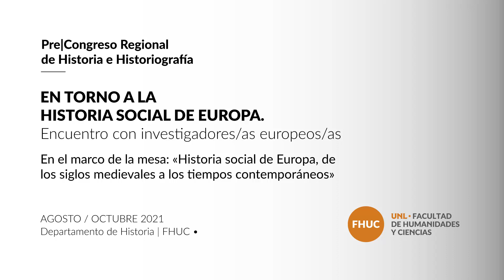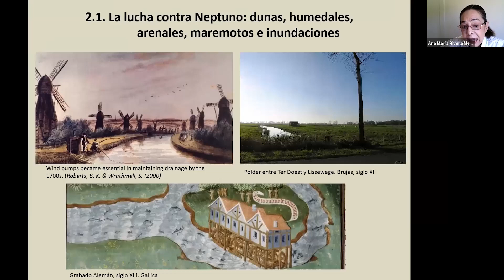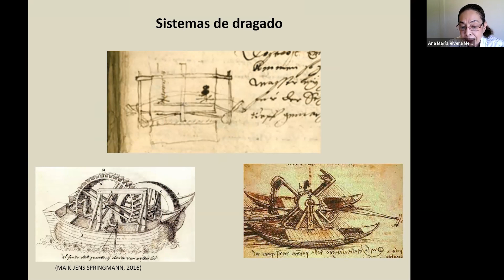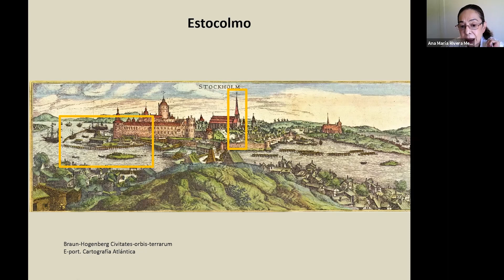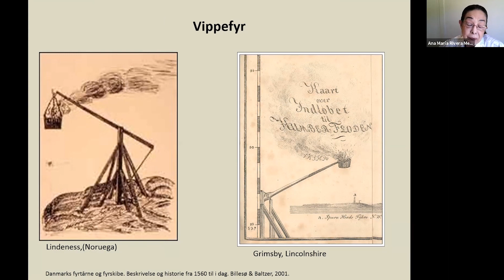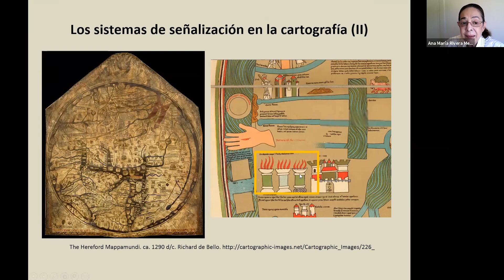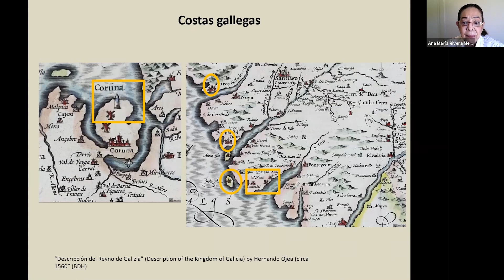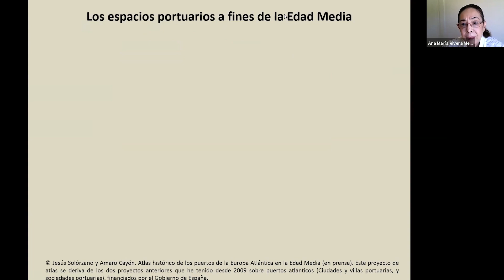En torno a la historia social de Europa: Encuentro con investigadores/as europeos/as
Actividad Pre-Congreso Regional de Historia e Historiografía FHUC UNL.
Conferencia de la Dra. Ana María Rivera Medina (UNED, España) sobre historia marítima medieval y sobre el papel fundamental de las mujeres en el ámbito laboral del medioevo.
En el marco de la mesa: "Historia social de Europa, de los siglos medievales a los tiempos contemporáneos".